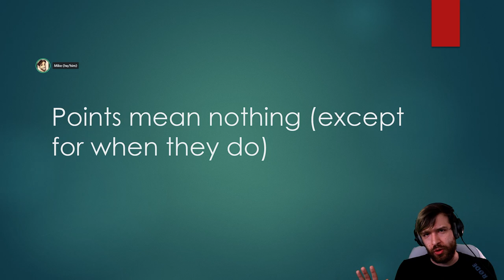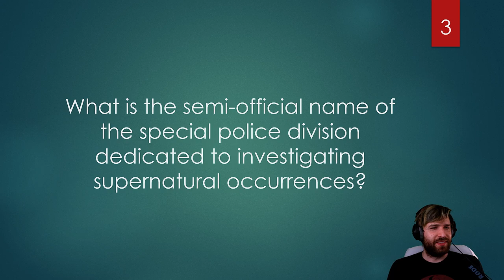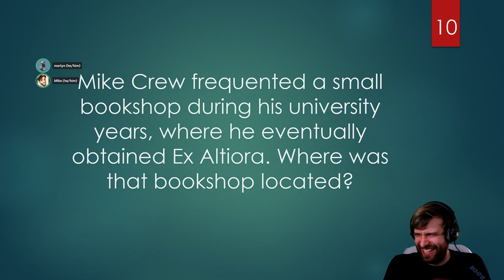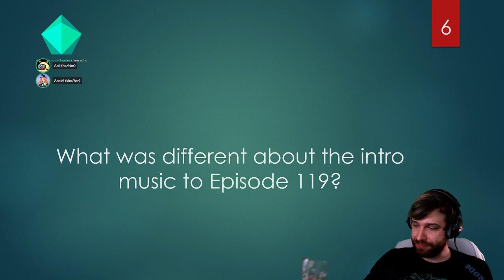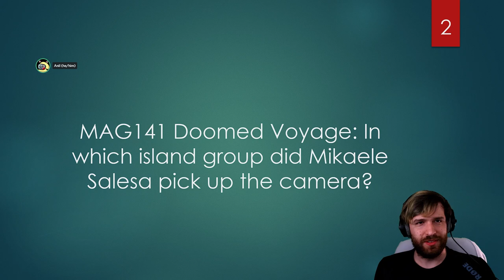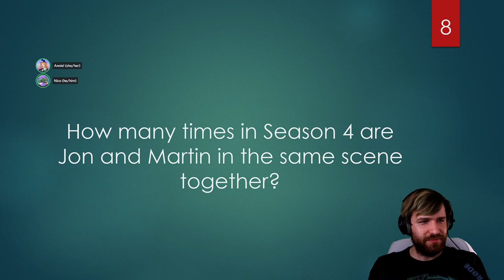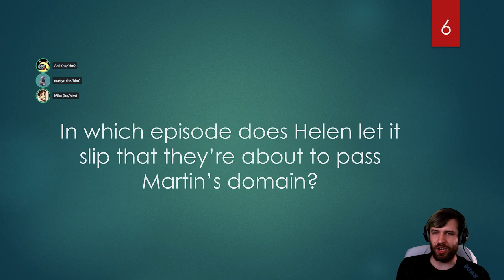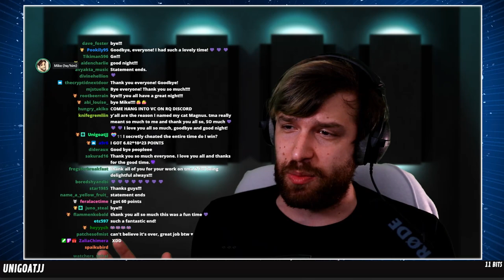RQ Streams... The Big Chonkin' Magnus Quiz (The Wrap Party Part 3)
SPOILER WARNING: This quiz contains spoilers for all seasons of The Magnus Archives!

We got all of our crew together to say one last good bye to the series we've been working on for the last 5 years and we close up with a quiz looking back over all of the seasons of Magnus and some of the best bits.